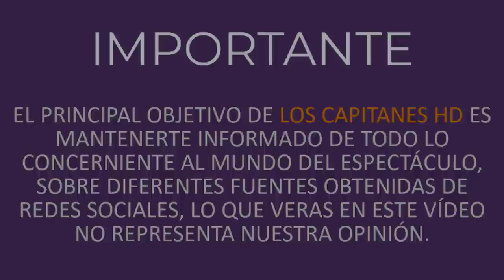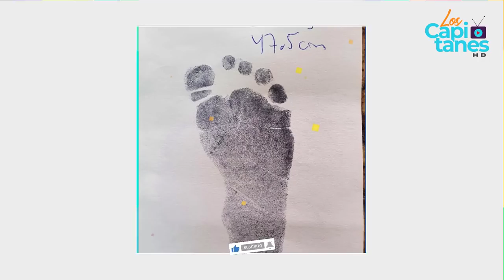¡Joanna Vega Biestro ya es mamá y presentó a su bebé!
Joanna Vega-Biestro logró embarazarse gracias a un tratamiento in vitro.

Joanna Vega-Biestro está más que feliz, pues por fin se convirtió en mamá. La conductora dio la noticia en su cuenta de Instagram, donde compartió detalles del nacimiento de su bebé, quien será bautizada como Antonella.

La presentadora de ‘Sale el Sol’ publicó una foto donde posa junto a su bebita mientras le da un besito en la frente. De acuerdo con la descripción del post, la nena llegó al mundo el viernes 29 de enero, tal como Joanna lo había previsto.